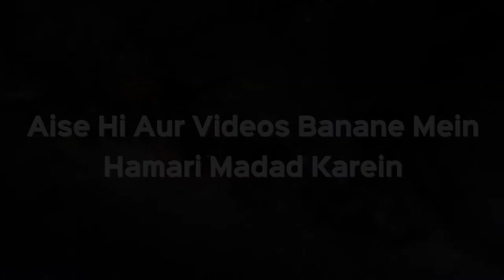Shaadi Ki Baraat Me Jaana Ya Wahan Khana Khana Jayez Hai Ya Nahi? | Shaikh Kifayatullah Sanabili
Shaadi Ki Baraat Me Jaana Ya Wahan Khana Khana Jayez Hai Ya Nahi? | Shaikh Kifayatullah Sanabili | iPlus TV